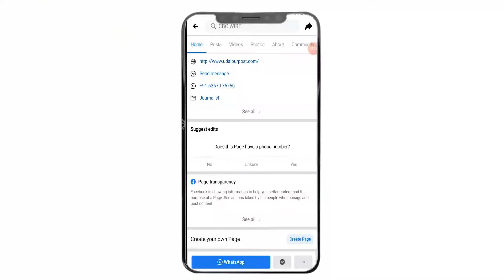Udaipur में शुरू हुआ Vaccination का दूसरा चरण, Udaipur में Bollywood के सितारे का जमावड़ा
- The second phase of corona vaccination started in Udaipur on Thursday, the first vaccine given to collector Chetan Deora.

- Congress BJP alliance will start manipulations for the post of President in Bhinder again

- Udaipur stars Anil Kapoor, Katrina Kaif to shoot while Irrfan Pathan and comedian Kunal Kamra arrive at Laksity to spend their holidays.

Big action of police: Police arrested Shakeel Sheikh, the main head of the bike thief gang of Kotra Cantonment, 3 henchmen also arrested

- BJP-RSS workers looting people in the name of Ram temple construction